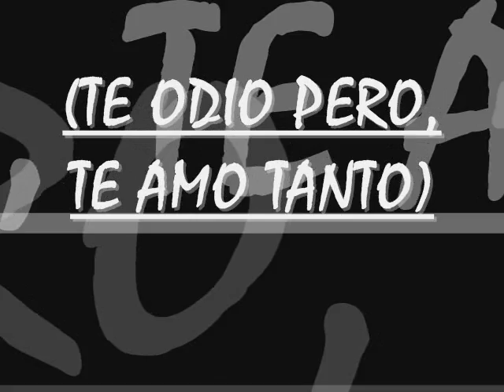AYER PEDI QUE TE MURIERAS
HOLA A TODOS ESTE ES EL TERCER VIDEO DEDICADO A LA NIÑA QUE MAS AMO (LUPITA) TE AMO MI NIÑA Y ESPERO QUE LE ENCUENTRES EL MENSAJE OK JAJAJA SE QUE LO ENCONTRARAS CUIDATE MI NIÑA TE AMO MUUUUUUUUUUUUUUUUUUUUUUUUUUUUUUUUUUCHO